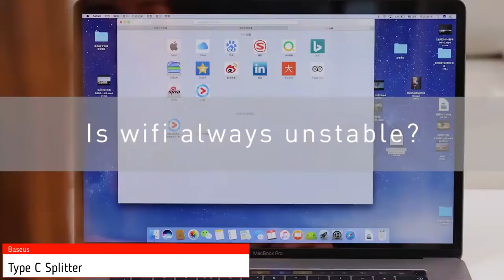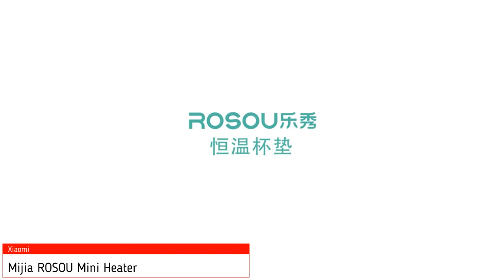SELECTION OF THESE GOODS WITH ALIEXPRESS YOU WILL LIKE EXACTLY | TOP 5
✅ 1. Baseus Type C Splitter

▶️ 2. Baseus Charger 65 Watt GaN

✅ 3. Lamp For The Destruction Of Mosquitoes

▶️ 4. ROCK Mini Power Bank 10000 mAh

✅ 5. Xiaomi Mijia ROSOU Mini Heater